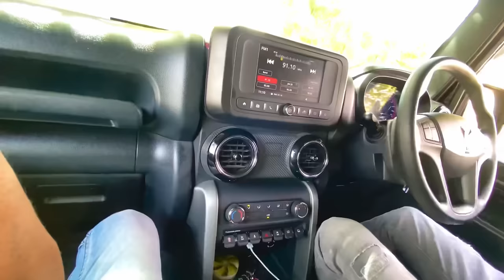ધમુના ઘરે ગયા // DHAMUNA GHARE GAYA // પલક ફોન ખોયો // PALAK FON KHOYO gujatari vlog Vikram lod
Dhamuna ghare gaya
Palak FON khoyo
Vikram video
Priti ki video
Vikram_sankhat_vlog

Links